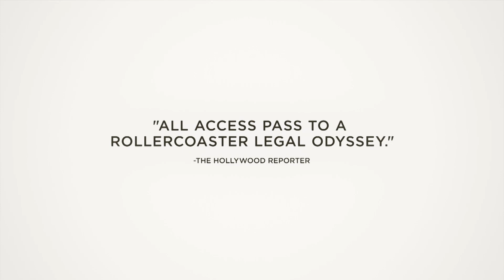The Case Against 8 - Official Trailer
A behind-the-scenes look inside the historic case to overturn California’s ban on same-sex marriage. The high-profile trial first makes headlines with the unlikely pairing of Ted Olson and David Boies, political foes who last faced off as opposing attorneys in Bush v. Gore. The film also follows the plaintiffs, two gay couples who find their families at the center of the same-sex marriage controversy. Five years in the making, this is the story of how they took the first federal marriage equality lawsuit to the U.S. Supreme Court.

Directed by Ben Cotner and Ryan White